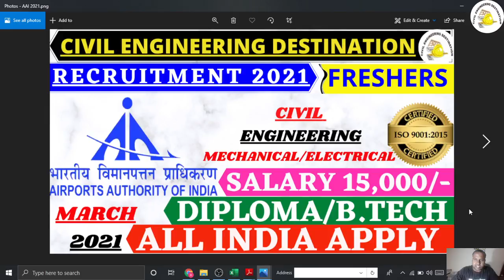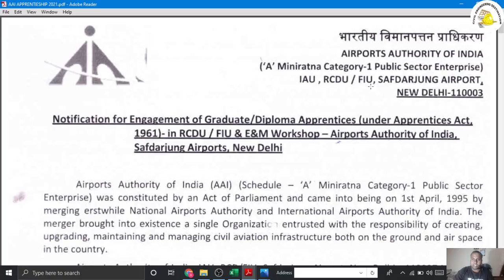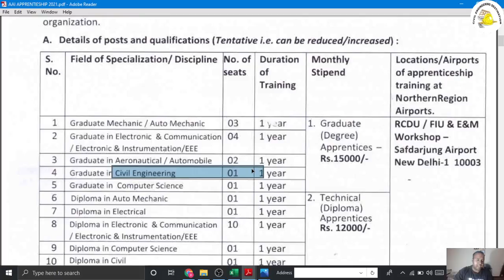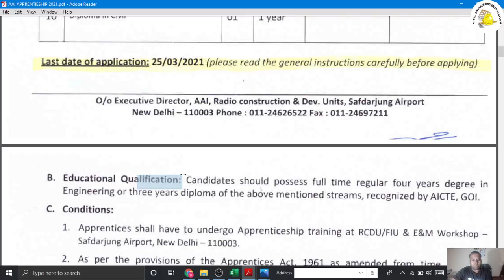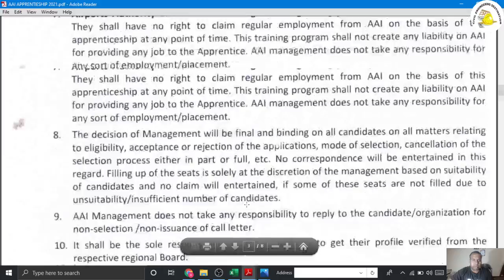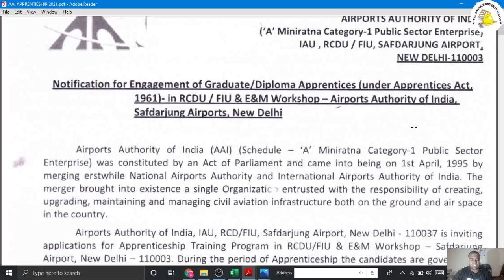AIRPORT AUTHORITY OF INDIA AAI RECRUITMENT 2021 FRESHERS SALARY 15,000 CIVIL ENGINEER 2021